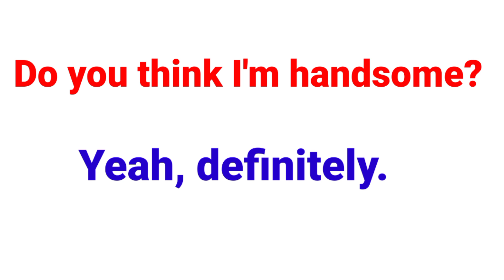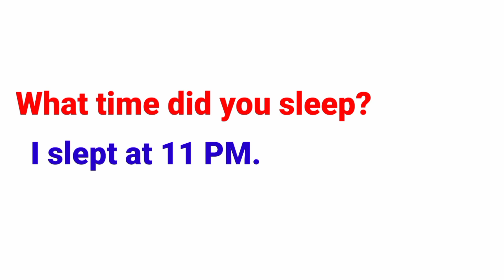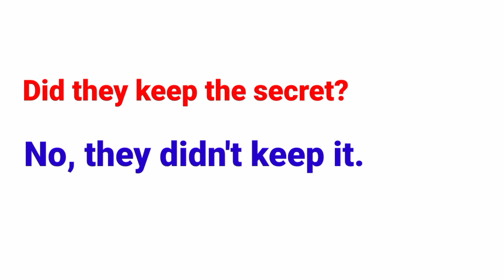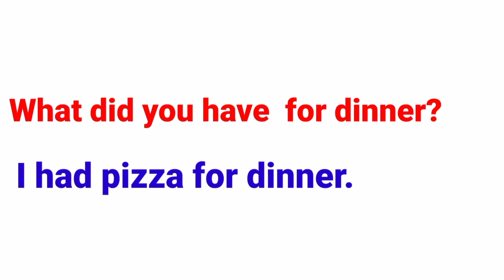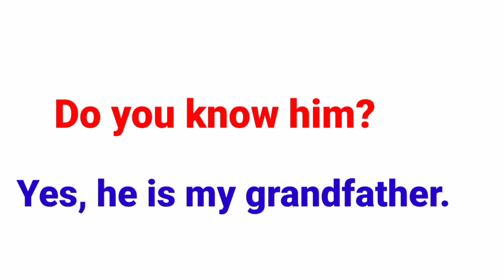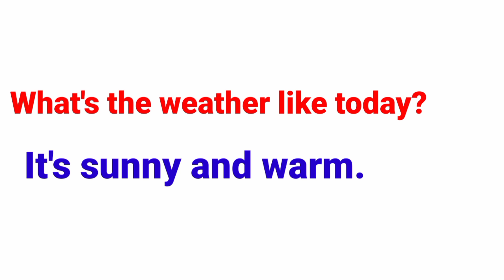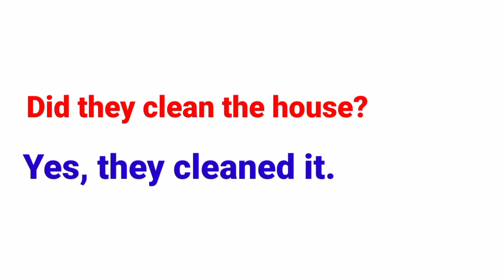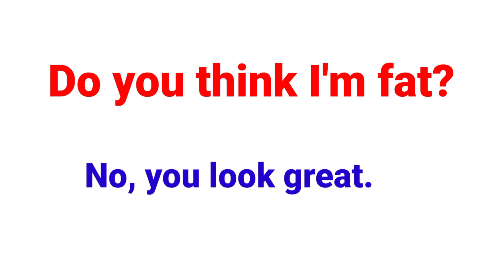English Conversation practice ,Questions and Answers for daily Life#english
Master English fluency with Expert tips